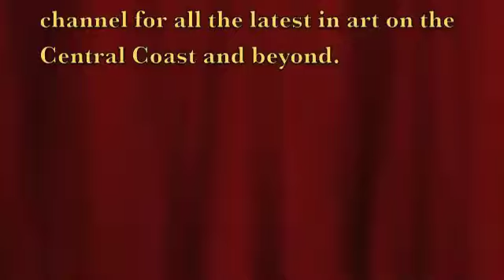Immaculate Perception opening Speech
Yianni Johns Smart Arts Presenter and artist officially opens Graeme Balchin's exhibition "Immaculate Perception" at the SOHO Gallery in Sydney February 4th 2012